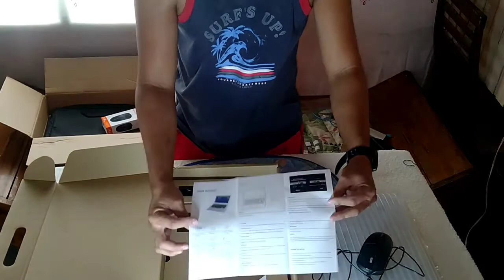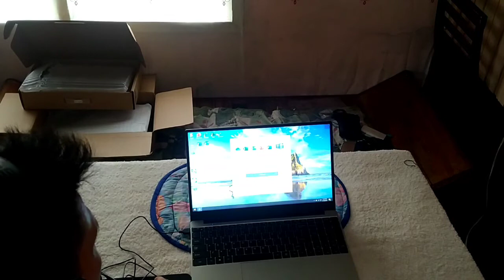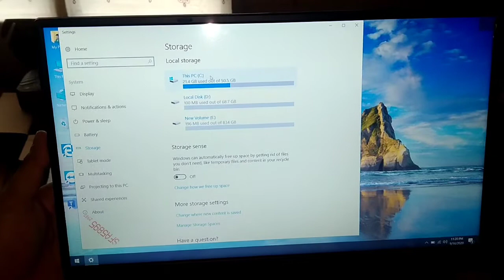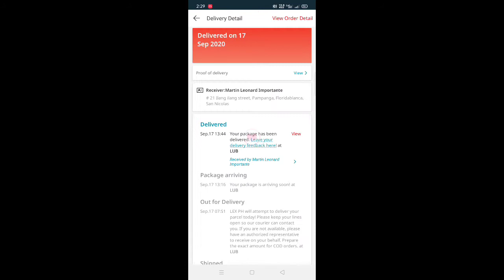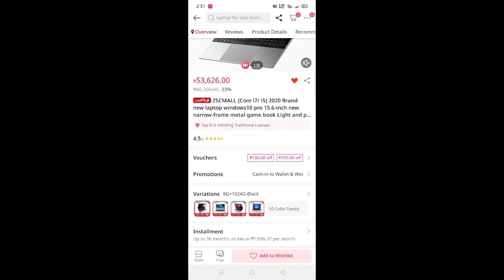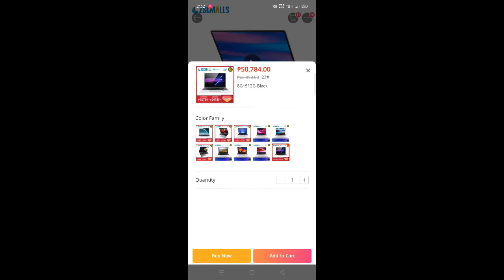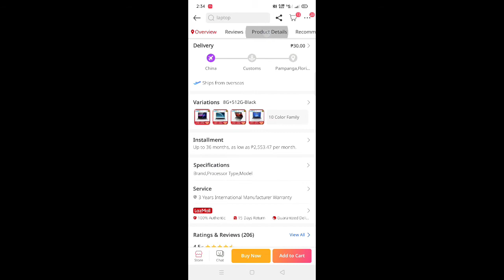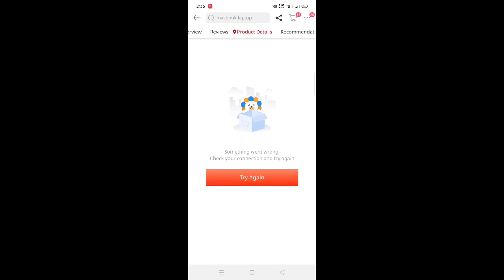My new and first laptop 😍ZSCMALL i7 Laptop , saan kapa mura na sulit pa .. online class starter ☺️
consider Kuna po Ito na birthday gift on September 25😍..

Ito na ata Ang pinakamasayang birthday gift na natanggap ko😍.dati pinapangarap kulang magka laptop pero ngayon natupad na ..kaya just keep dreaming lng 😍😊😊😊

online class
bday gift